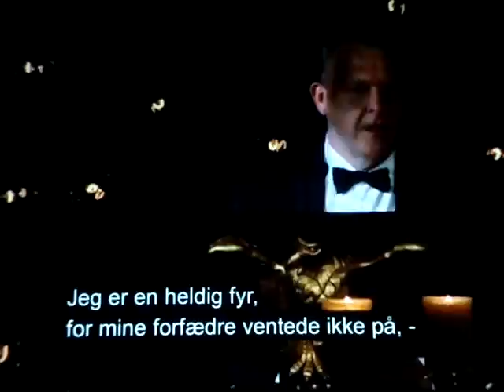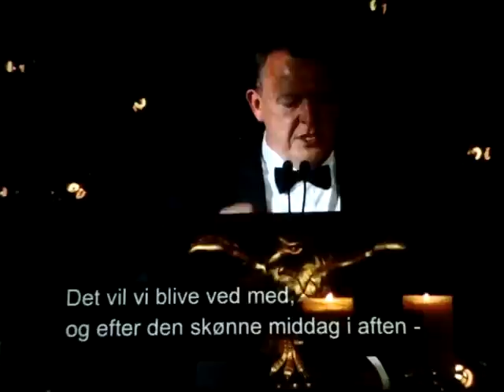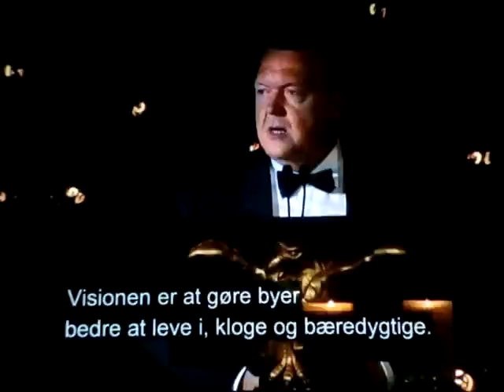2016 05 13 Statsminister Lars Løkke Rasmussens toast speech at State Dinner in White House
Se hele talen, der fik Obama til at overveje at hyre Løkke som komiker,